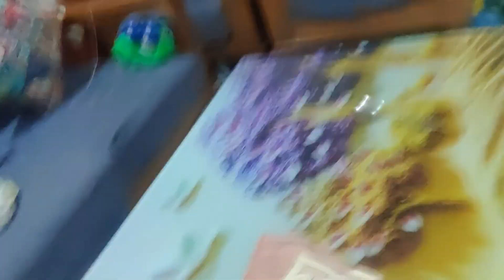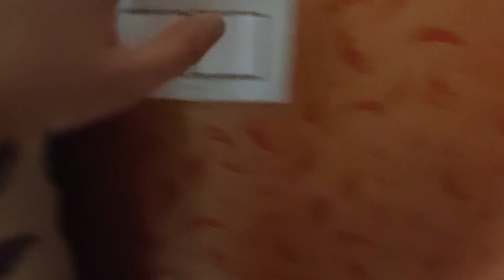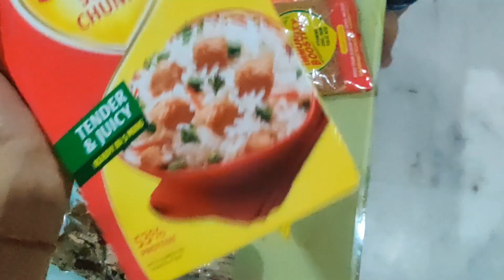esa karoge to Kam garmi me jda kaam ho jaega kitchen ka, लहसुन छिलने का नया तरीका